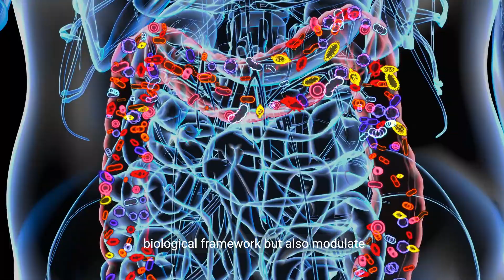Microbial Marvels - Learning about the Hidden Ecology (6 Minutes)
Welcome to "Microbial Marvels - Learning about the Hidden Ecology," an exploration into the fascinating world of microbes and their vital role in our environment. Microbes, such as bacteria, fungi, and viruses, are the unsung heroes of the ecological realm, playing crucial roles in nutrient cycling, disease prevention, and even human health. In this captivating journey, we delve into the diverse habitats where microbes thrive, from the depths of the ocean to the soil beneath our feet. We uncover the intricate relationships between microbes and their surrounding ecosystems, highlighting their resilience, adaptability, and extraordinary diversity. Join us as we unlock the secrets of the hidden microbial world and gain a deeper appreciation for these remarkable organisms that shape the very fabric of life on Earth.